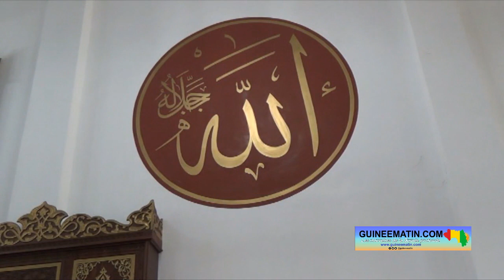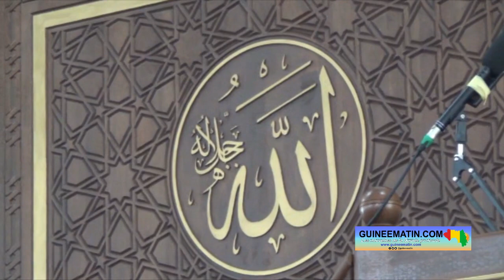Mosquée Fayçal de Conakry : voici le sermon de l'imam Charafoudine Camara de ce vendredi 14 avril